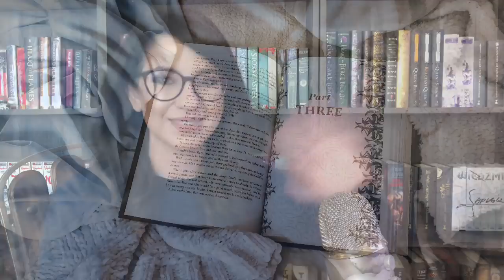THE QUEENS OF INNIS LEAR REVIEW | WITH & WITHOUT SPOILERS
A book review for Queens of Innis Lear by Tessa Gratton, with and without spoilers :)